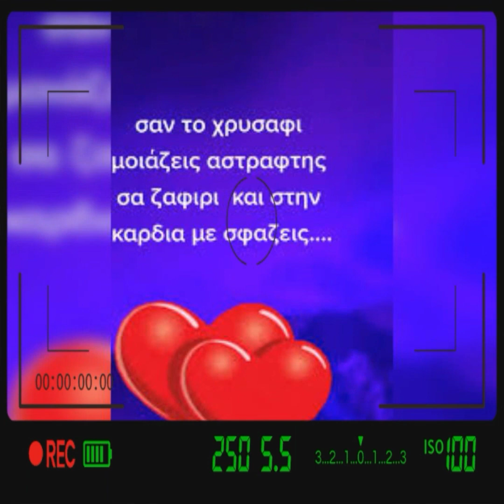Σοφία Σιδέρη σαν το χρυσάφι μοιάζεις 🔥